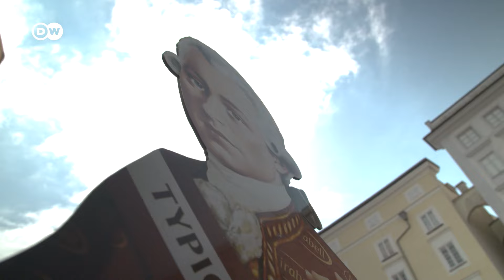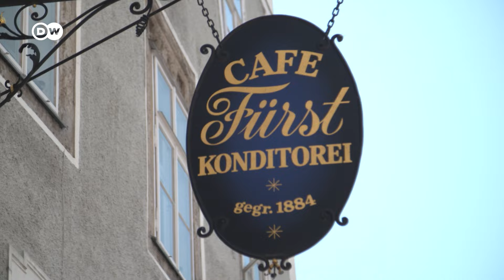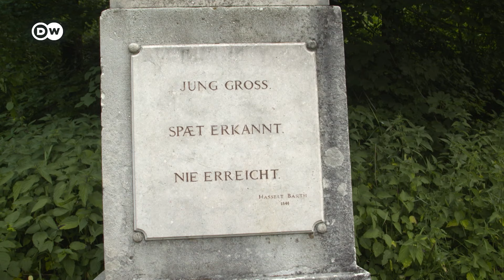Why These Chocolate Balls Are Named After Famous Composer Mozart | Tasty Legacies Ep. 3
Wolfgang Amadeus Mozart is considered to be one of the most important classical music composers to have ever lived. But Mozart isn’t only a treat for the ears, but also for our taste buds. A delicious sweet was named after the famous Austrian musical genius: the so-called Mozartkugeln or Mozart balls. Our reporter Felicitas set off for the series ‘Tasty Legacies’ to find how the treats came to have this name. Not only did she get to enjoy a small, private concert in Austria, but she also learned about a fascinating culinary tale.